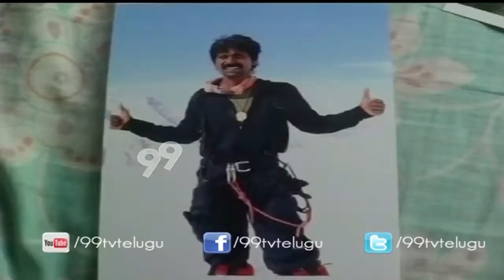Venkaiah Naidu Obituary to death of Mountaineer Malli Mastan Babu - 99tv